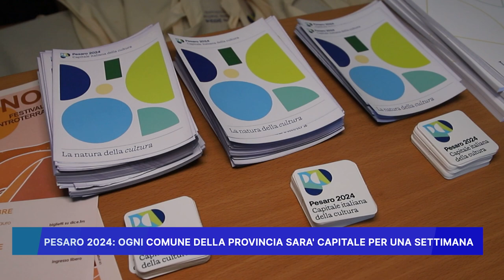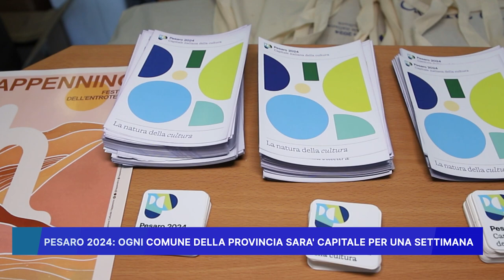PESARO 2024, OGNI COMUNE DELLA PROVINCIA SARA' CAPITALE PER UNA SETTIMANA